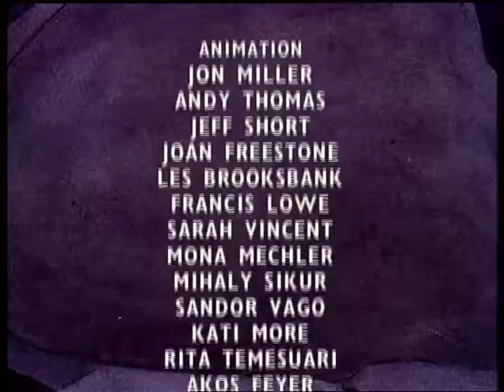Wolves, Witches and Giants (Series 3) Tom Thumb